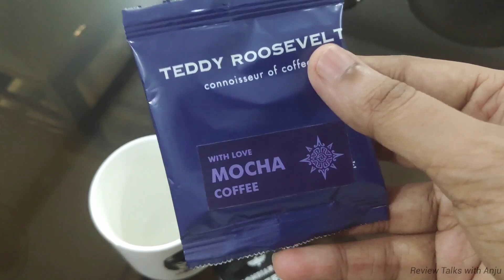TEDDY ROOSEVELT Mocha Coffee & COLOMBIAN BREW Nutty Hazelnut Coffee Taste Test | Malayalam (vlog)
Hi Guys,
In this video Me & My Friend Venisha will be testing out both the coffees & letting you know our opinion.

Amazon Product Links :

TEDDY ROOSEVELT Mocha Coffee :

COLOMBIAN BREW Nutty Hazelnut :

To be notified of future uploads hit on the bell icon.

Hi guys! Anju here! I am a 22+ skincare enthusiast content creator on YouTube, passionate of digital world. I am a self learner of photography and videography, exploring & learning new thing. Here on this channel I focus mainly on Skincare & Lifestyle. If that sounds like your thing please consider being a part of my YouTube family. :)